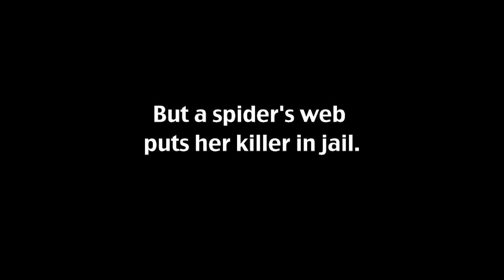Finding Leigh, A Tangled Web - trailer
Leigh Matthews was abducted from the parking lot at her college. Shortly after the kidnapping, a ransom demand of R 50 000 was made to Leigh's father, who dropped off the money. He was able to hold a short telephone conversation with her after that; it was to be their last communication.